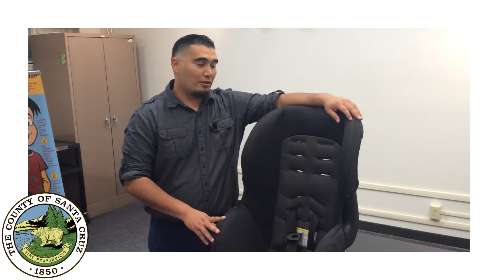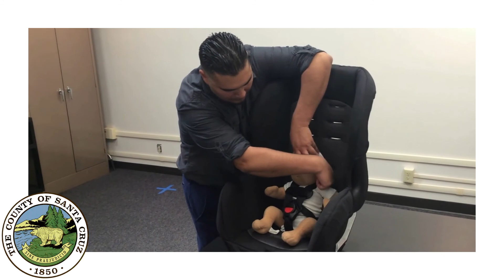ARNES Convertible Spanish